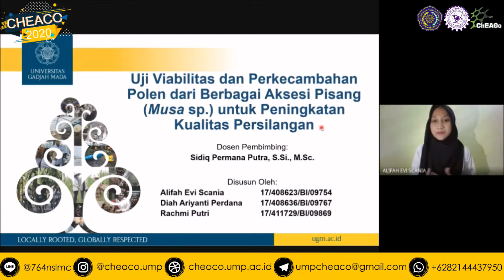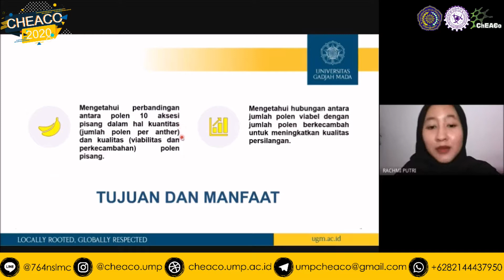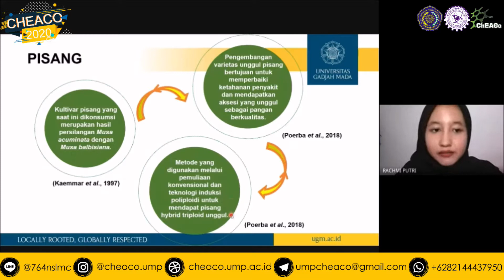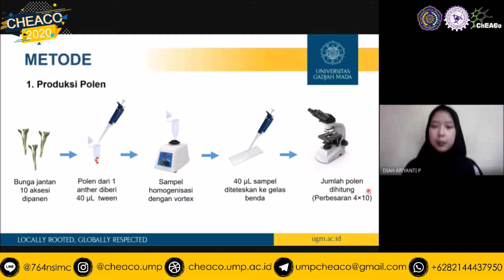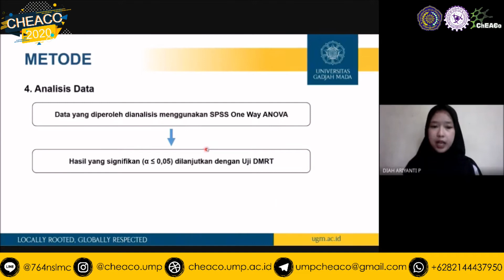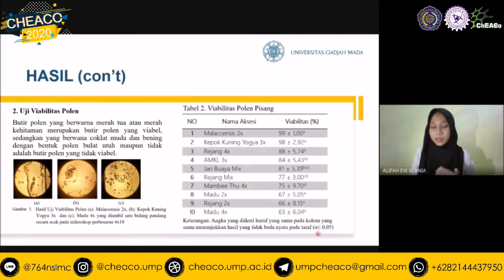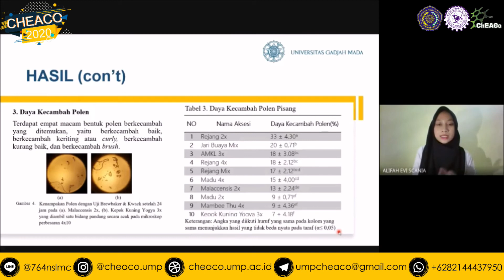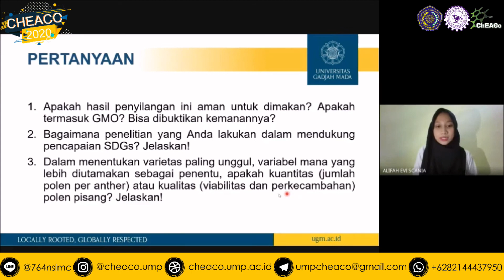ChEACo 2020 - Universitas Gajah Mada ( Uji Viabilitas dan Perkecambahan )